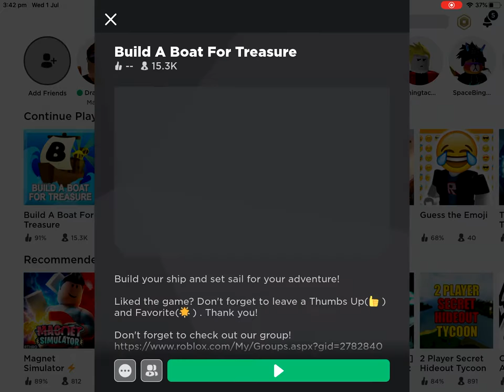Build a boat for treasure ROBLOX